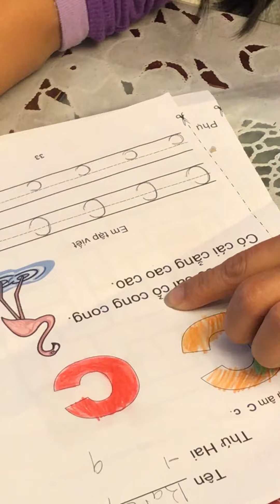January 15, 2018